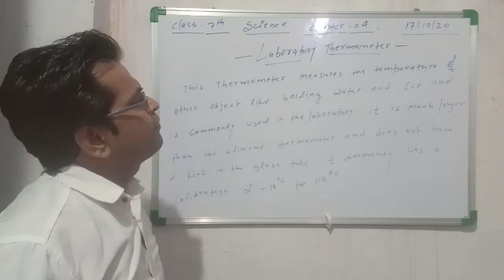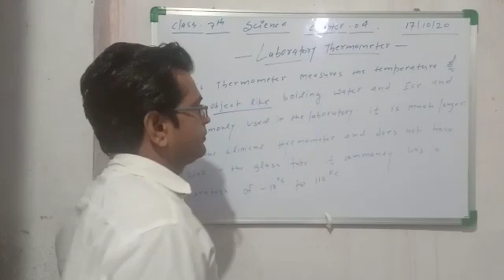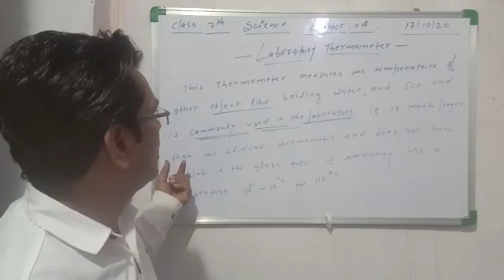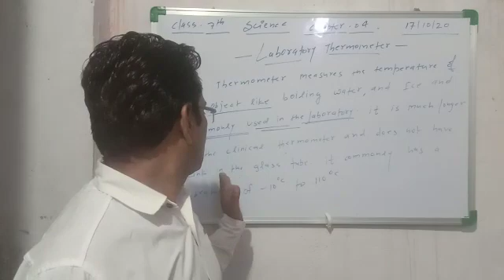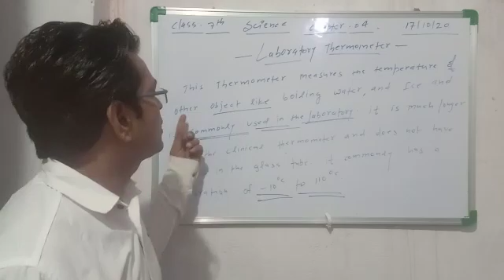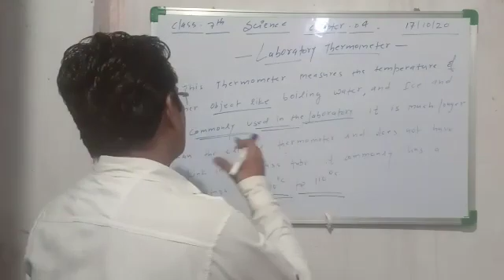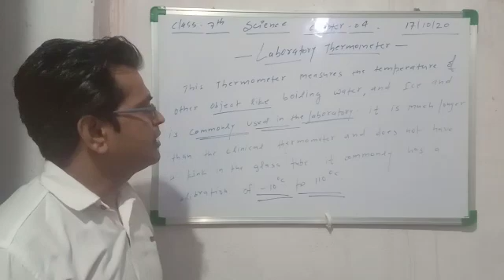17 October 2020